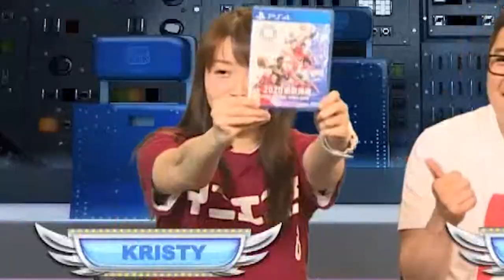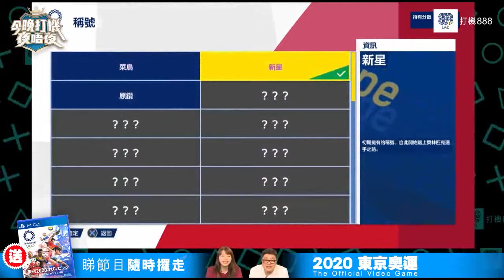30JUL2019【今晚打機夜唔夜】《2020東京奧運》開始喇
呢個星期貓叔同Kristy會試玩《2020東京奧運 The Official Video Game™ 》
想知道貓叔同Kristy參加東京奧運嘅時候有咩笑料，就記得今晚11點準時收睇《今晚打機夜唔夜》啦！睇節目隨時攞走《2020東京奧運 The Official Video Game™ 》PS4遊戲！攞Game遊戲玩法留意節目FB通知喲！
【Kristymememe IG】想了解【港式偽少女】嘅生活趣事請Follow

* 使用youtube只為「分享」。
貓叔FB : 貓叔papacato